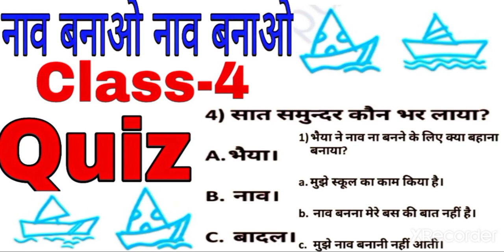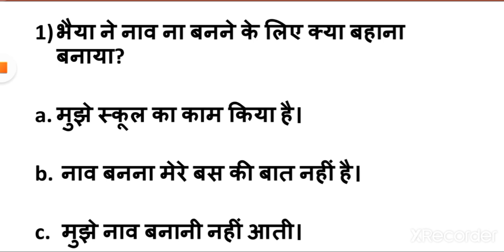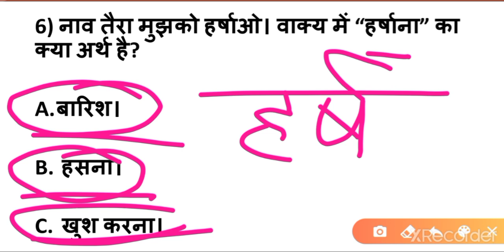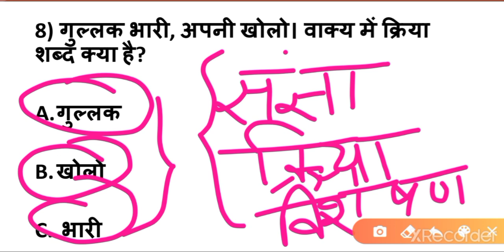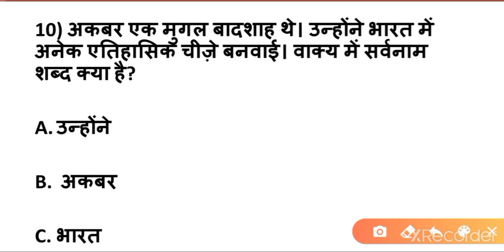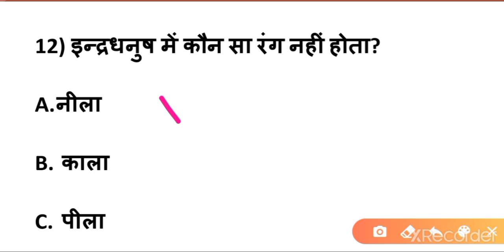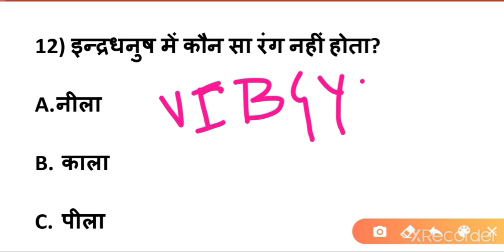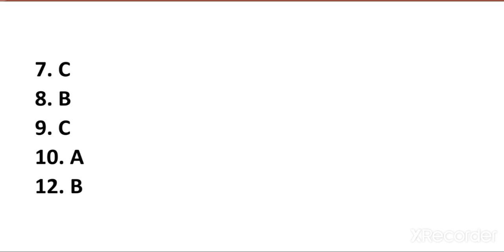QUIZ (Test yourself) / नाव बनाओ नाव बनाओ / Class 3 Hindi